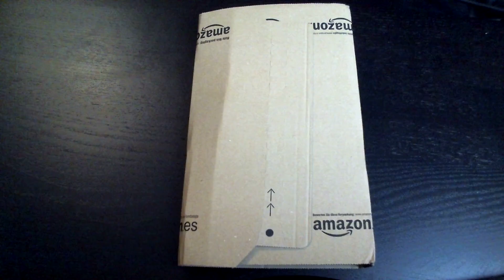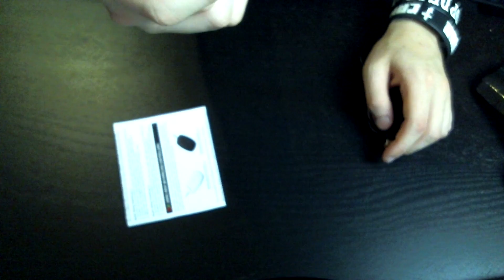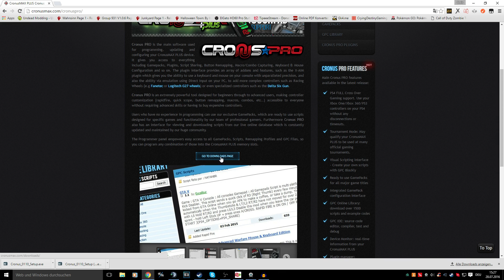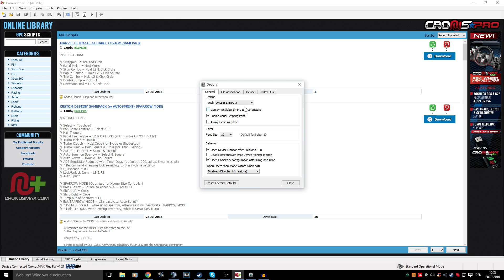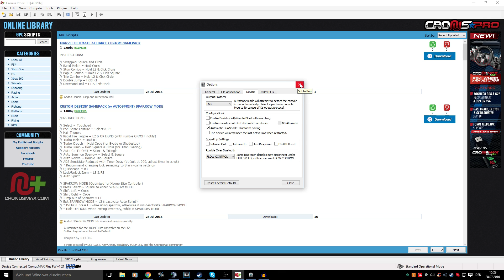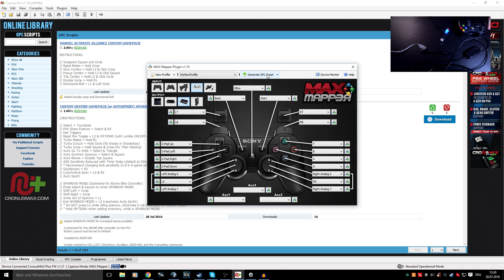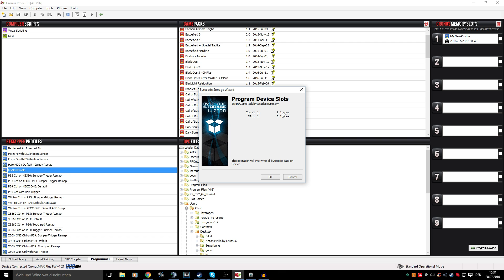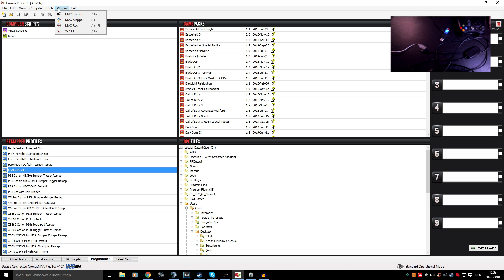CronusMax Plus v3 2015 - Unboxing & Konfiguration [German/Deutsch]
►CronusMax kaufen

►Teamspeak 3 IP: CryingDestiny.nitrado.net

►Steam: Crying Destiny / ChrisMaggot
►PSN: CryingDestiny / xElPenetrator
►Xbox Live: Crying Destiny
►Skype: Crying Destiny (der mit dem Bild)

►Meine Ausstattung:
PC Monitor: LG Flatron W2343T
Gaming Monitor

Meine Maus

Meine Tastatur

►Programme:

Audacity

Photoshop CS6

Mirillis Action!